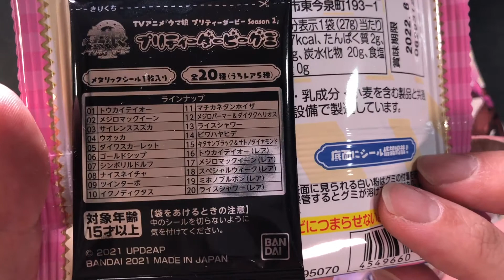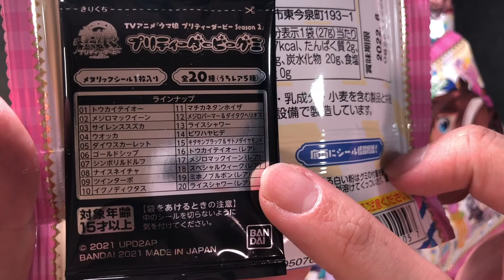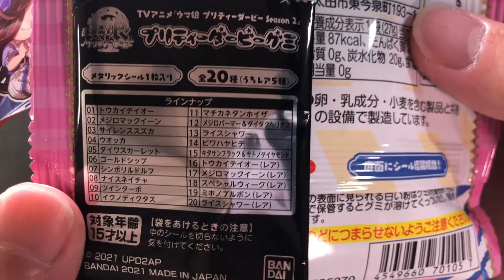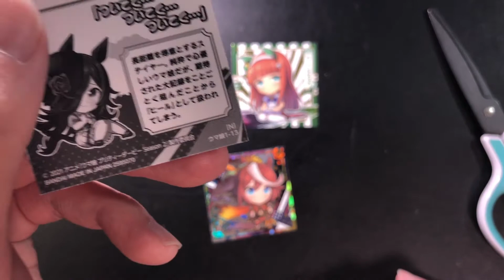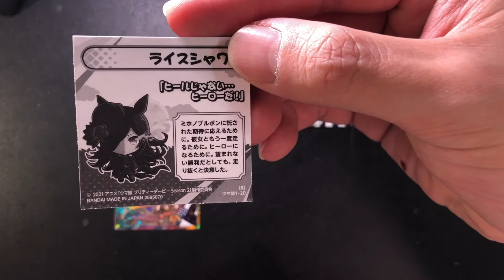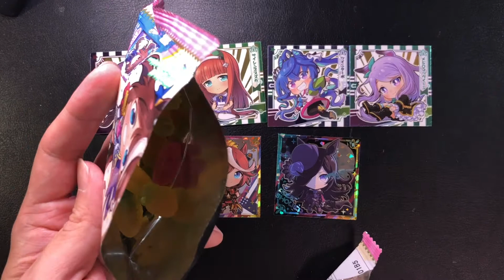VLOG:330_ウマ娘グミを買ったので開封動画